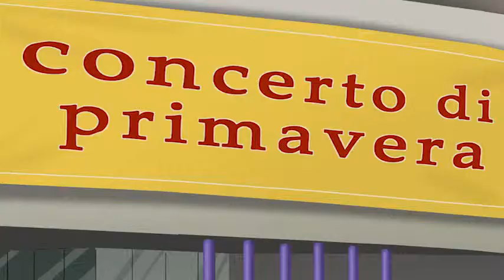SPRING DANCE PART TWO - Angel's Friends, s. 2, ep. 26 - EN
After the Summer vacations, Angels and Devils return to the Golden School to begin the second year of their stage, there new Earthly Ones are given to them. Meanwhile Sulfus is blackmailed by two masked eternals who hold in their possession Raf's mother: Angelie . In order to make sure Sulfus doesn't try to escape their control, a mysterious girl: Blu , watches over him. Raf and Sulfus' love is highly tested with the appearence of these new enemies and more mysteries about Raf's past are revealed.